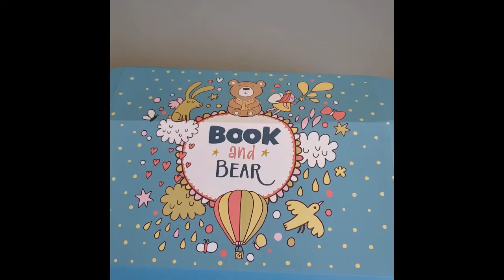Bear Box Video2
Peek inside a Bear Box with The Book and Bear Company